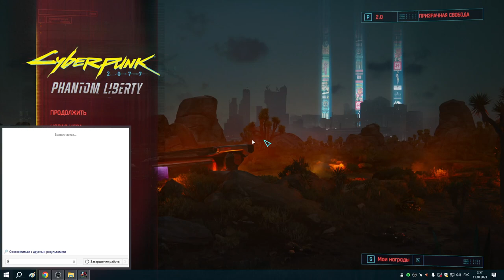61 Второстепенные квесты